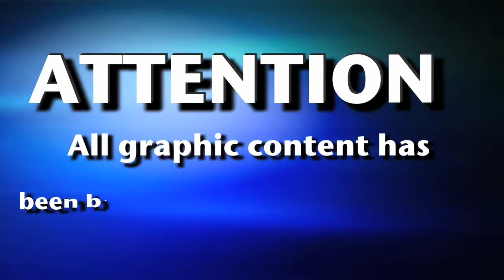SHARK ATTACKS caught on tape